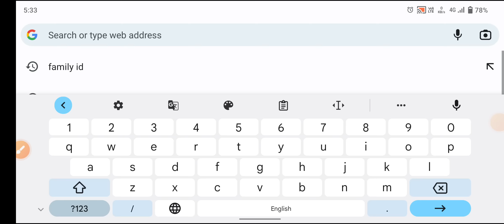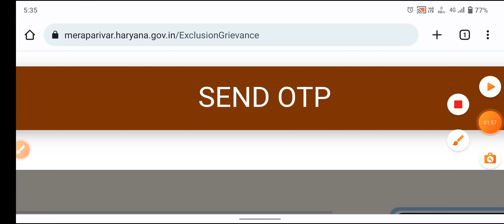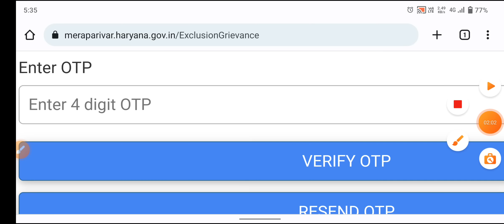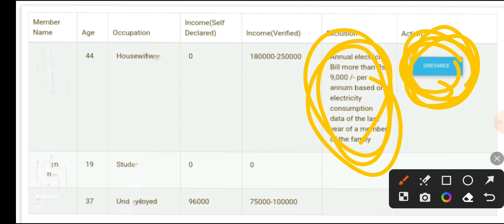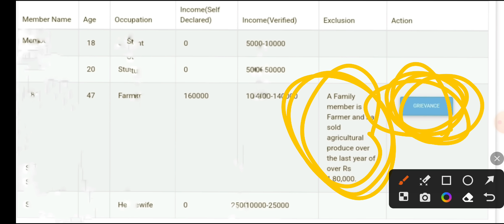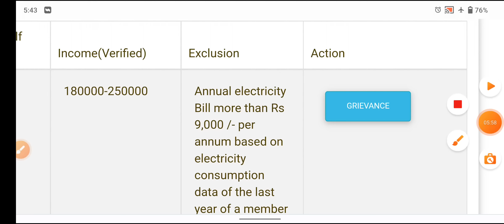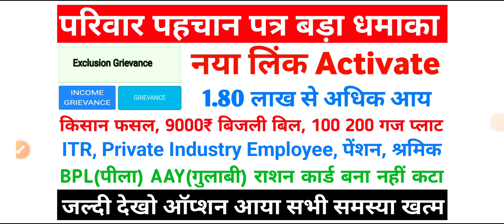परिवार पहचान पत्र में इनकम ठीक कैसे करें | BPL AAY Ration Card Cut Gaya Dobara Chalu Kaise Karen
Yours Query:-

1) बीपीएल राशन कार्ड कट गया समस्या का समाधान कैसे करें
2) बीपीएल कार्ड कब बनेंगे
3) बीपीएल सूची जारी कब होगी
4) BPL list kab tak Aaegi
5) BPL Ration Card new update
6) BPL Ration card list
7) Puri Haryana Mein ration card kab banenge
8) ration card banne ke liye niyam aur sharten
     kya rahenge
9) BPL ration card kiska Banega
10) BPL ration card Banega ya nahin Kaise Pata
        Karen
11) BPL  ration card news Haryana
13) family ID se BPL card check kaise karen
14) BPL status check kaise karen
15) BPL card 2023
16) @bplharyna
17)
18) @bplrationcardharyana
19 ) Haryana ki nai detail Ration card list Kaise
        Dekhen
20) Haryana BPL Ration Card new update

किसान दिखाकर फसल के कारण है राशन कार्ड कट गया समाधान कैसे करें
आइटीआर वाली समस्या का समाधान कैसे करें
प्राइवेट कंपनी वाली समस्या का समाधान कैसे करें
9,000 से अधिक बिजली बिल वाली समस्या का समाधान कैसे करें
Ration Card check karne ka Karan Pata kaise karen
बीपीएल और अंत्योदय योजना परिवार राशन कार्ड में क्या अंतर है
bpl haryana
bpl card
haryana file
ration card haryana
bpl
bpl card kaise check kare
bpl full form
bpl list
new update
pc
Ration Card new update8
kata hua ration card Kaise Dobara chalu hoga

1) फैमिली आईडी में न्यू ऑप्शन लिंक
2) Parivar Pahchan Patra Mein Income Kam
     Kaise Karen
3) Family ID Update Kaise Karen
4) family ID status kaise check Karen
4) Parivar pahchan Patra status
5) family ID new link activate
6) family ID kaise banaen
7) Income Certificate
8) Income
9) Income New Update